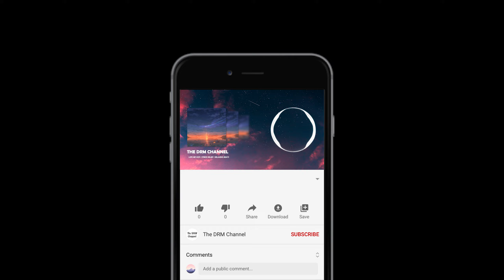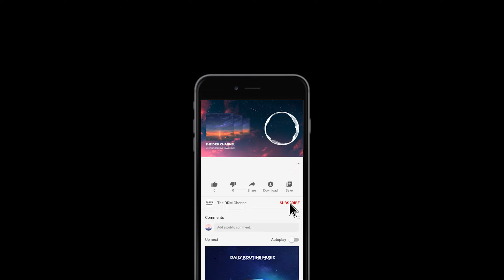Happy Moments 😊 / Momenti felici / Счастливые моменты / Momentos felizes [ lofi beats ]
Thanks!

[00:00] Happy Moments
[02:49] Running Out Of Time ft. Tonion
[06:09] Shooting Stars
[09:06] We Are Going To Be Ok ft. Jhove
[11:57] Lift Up ft. Softy
[13:50] Winter Meadow ft. juniorodeo
[16:46] Innocence
[20:20] From Where We Started
[23:10] Nomads Of The Ocean ft. Sitting Duck & Manocchs
[25:49] Where I Found You
[29:14] Ascending
[32:42] Exhale

💻 Audio spectrum and all effects realized by Eni Dorin

Tag 📜